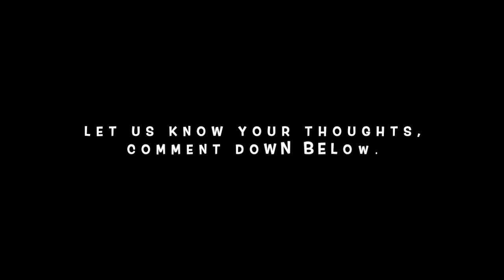NIKE AIR MAX 95 ERA QS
$180
Color: Sail/New Green/Forest Green